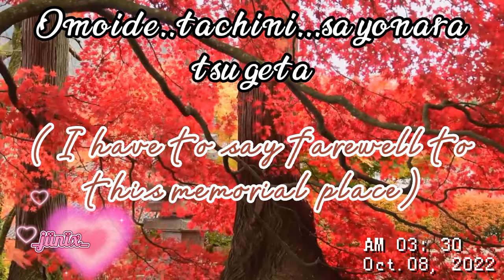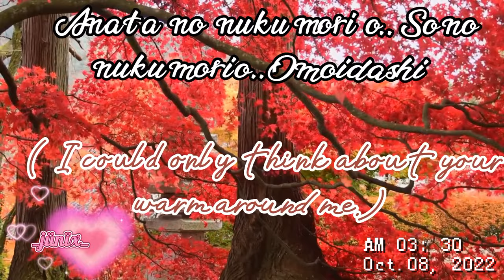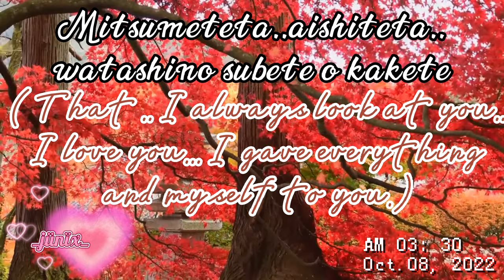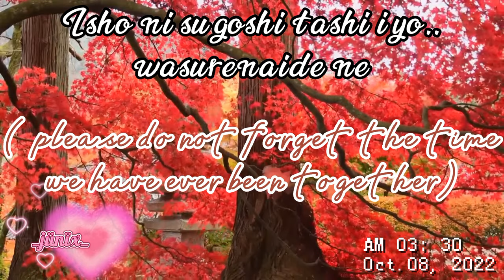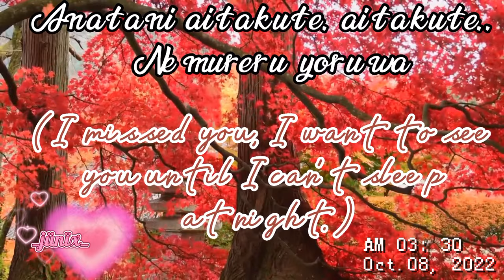ANATA NI AITAKUTE ( missing you) - john hoon ( lyrics with English translation)